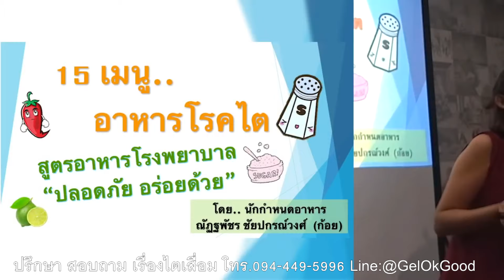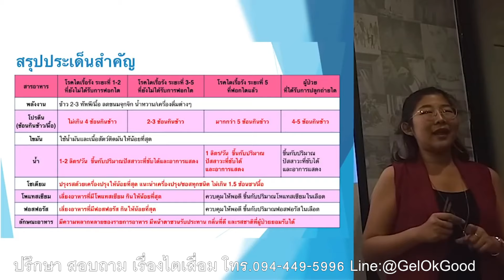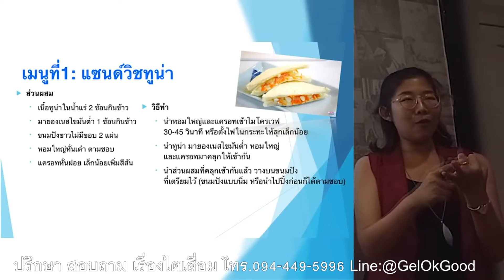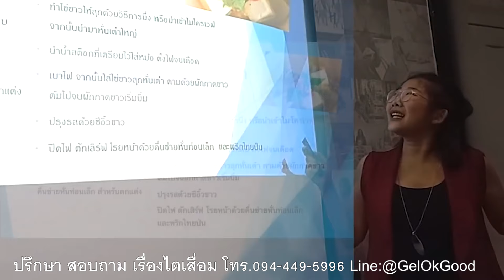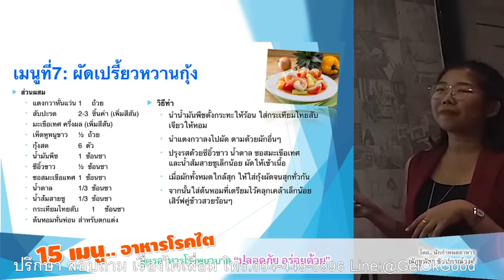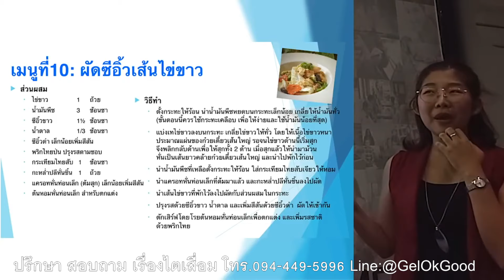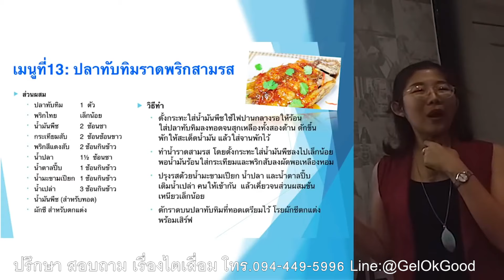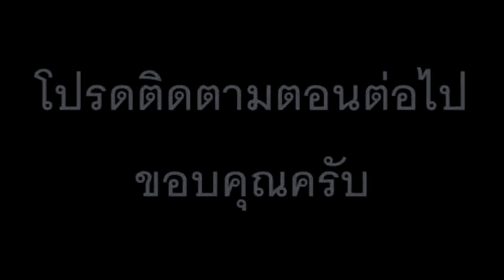15 เมนูสำหรับโรคไต จากโรงพยาบาล ปลอดภัย อร่อยด้วย - นักกำหนดอาหาร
🌾ข้อมูลเพิ่มเติม อาหารชะลอไตเสื่อม 🌾
สามารถดูได้ตามลิงค์ด้านล่างครับ

อัพเดทข้อมูล การดูแลสุขภาพ ...ฟรี ได้ที่

ไตดี อายุยืน...ดูแลไต ก่อนที่จะไม่มีไตดูแลคุณ
🍃ติดตามผลผู้ใช้ผลิตภัณฑ์ได้ที่นี่
คนจริงๆ ใช้จริงๆ 👇🏽👇🏽👇🏽
Line : @gelokgood
กด ลิงค์ไลค์อัตโนมัติ ด้านล่างได้เลยครับ
ปรึกษา ฟรี ไม่มีค่าใช้จ่าย ทัก Line มาได้เลยครับ